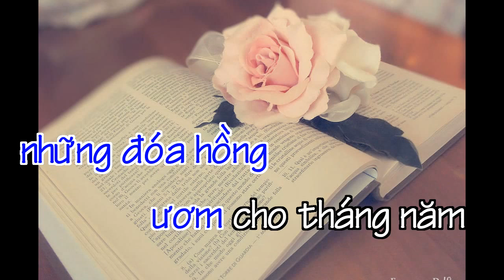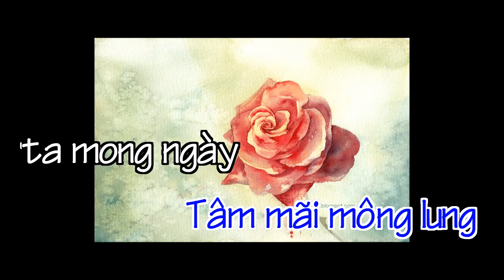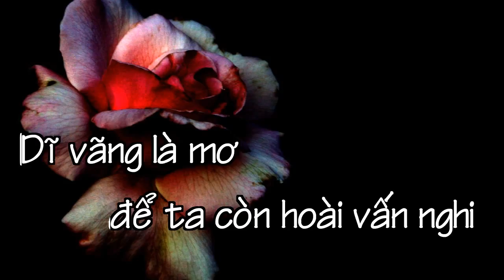[Karaoke] 999 Đóa Hồng (999朵玫瑰)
Dĩ vãng là mơ, để ta còn hoài vấn nghi
Đem chén men say xua tan hình dung dấu trong lòng
Cứ mãi gọi soi vẫn không tìm ra dáng em
Còn lại chi? Ký ức xưa nơi khung hình
Gió đêm lạnh căm, nghĩ cuộc đời như giấc mộng
Tâm mãi mông lung, ta mong ngày có thể tương phùng.
Hối tiếc điều chi? để ôm hoài bóng dáng em
Làm nổi đau day dứt trong tim đầy bi thương

Vì nàng ta gieo những đóa hồng,  ươm cho tháng năm để hoa nở mộng
Rồi nàng ra đi chẳng trở lại, hoa kia úa phai tháng năm mong đợi
Đến phút cuối trái tim cũng hao gầy
Hóa khói trắng biến tan cánh hoa tình yêu